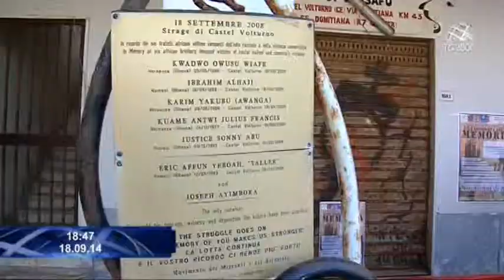Castel Volturno ricorda le sei vittime africane trucidati 6 anni fa dai casalesi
In provincia di Caserta a Castel Volturno dove si è svolta oggi la cerimonia per ricordare le sei vittime africane trucidate la sera di sei anni fa dal killer del clan dei casalesi Giuseppe Setola e dai suoi sicari. Una ferita sul territorio che stenta a rimarginarsi